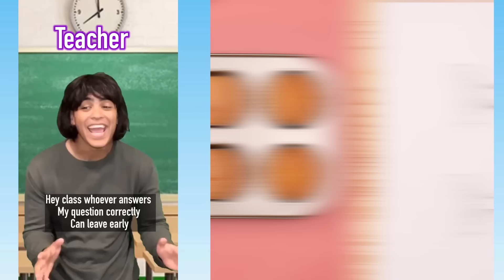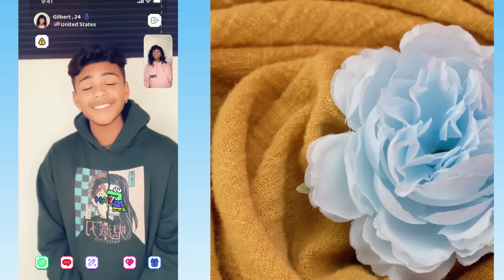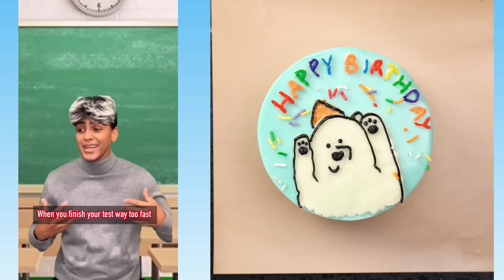💖 Text To Speech 💖 ASMR Cake Storytime || @Mark Adams @Brianna Guidry || POVs Tiktok Part #146